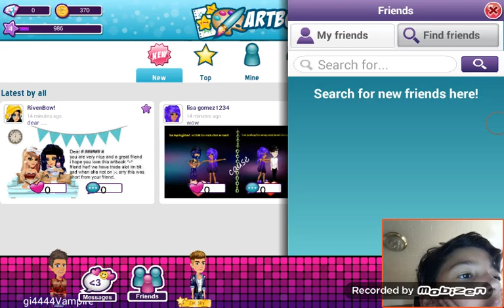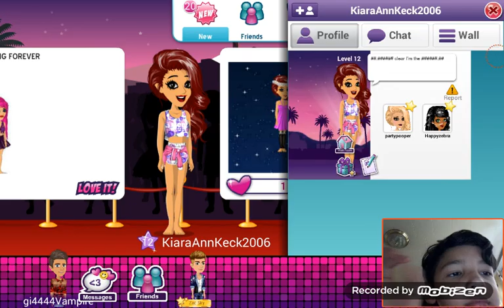"I HATE VIPS !" | Movie Star Planet ep.2 | GilMoreno